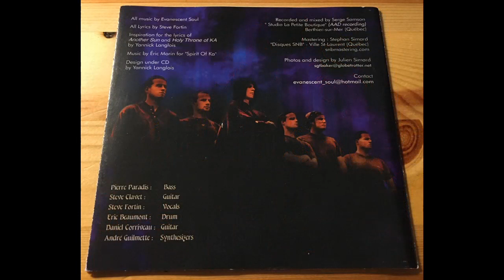Evanescent Soul - Observatory from Tyrannical Ages (2001)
Evanescent Soul were a Death with a touch of Gothic Metal Band from Montmagny, Canada.

They born in 1999 and sadly split-up after the release of 1 Demo and 2 Full Lenghts.

This is their Whole Full Lenght, released in 2001 and called "Observatory from Tyrannical Ages".

Tracklist:

1- Vision in Transparency
2- Evanescent Soul
3- Bleeding Wall
4- Razor Blast
5- Midnight Fall
6- Blackened Fate
7- Jackal Trance
8- Another Sun
9- Spirit of KA
10- Holy Throne of KA